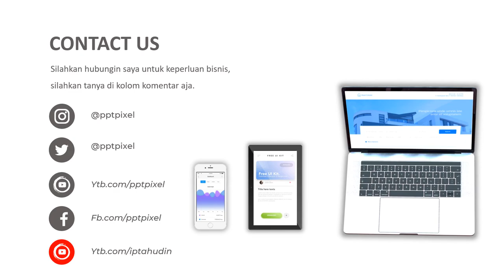Iklan Hari natal Hari besar, Hari Paskah, Acara Keagamaan, Acara besar, undangan, tablig akbar, toko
Video berikut adalah video company profile perusahaan Acara besar. Nama perusahaan di video ini hanyalah fiktif belaka. Hanya sebagai contoh saja.